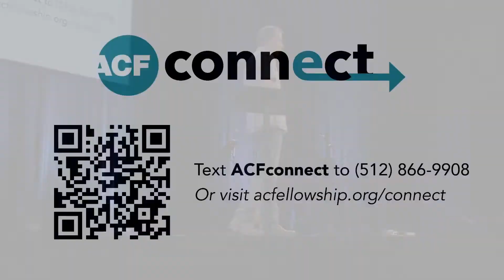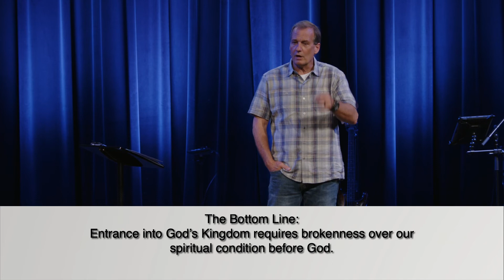Blessed Brokenness (Message Only)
Join Sr. Pastor Will Davis, Jr. for our next installment in the current message series "Counter Culture: A Lesson on the Beatitudes." We will be digging into the idea of how brokenness and blessing can go hand-in-hand.